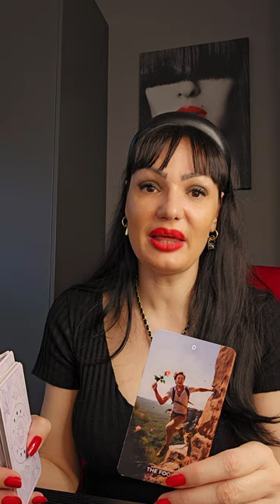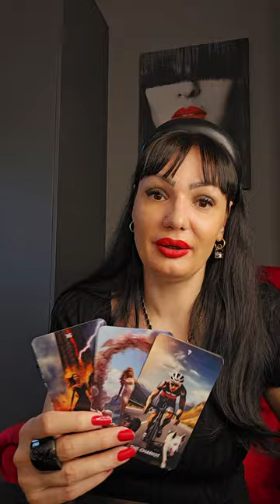PISCES After you rejeceted them, they want u even more!!!🔥🔥🔥 may tarot reading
Hello my Pisces! This is a tarot reading for you for May 2024. Please take what resonates with you and leave what doesn't. Have a  beautiful week!!! ❤💋

Stasa